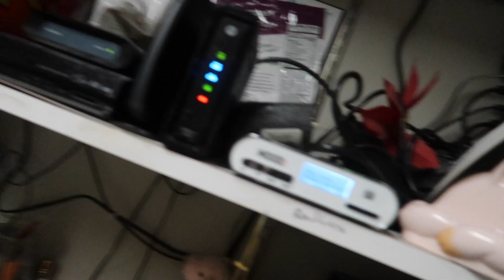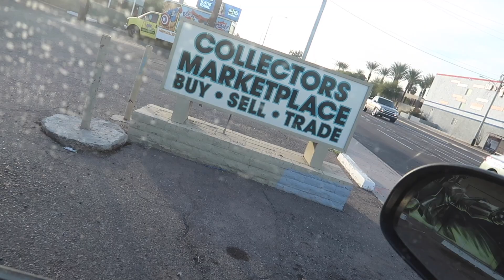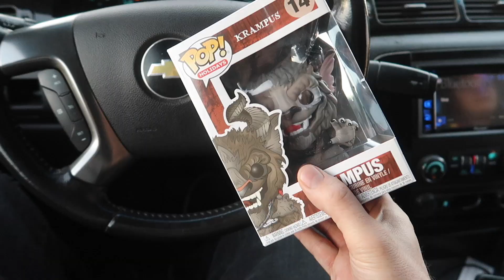We Found an Awesome Store!!!